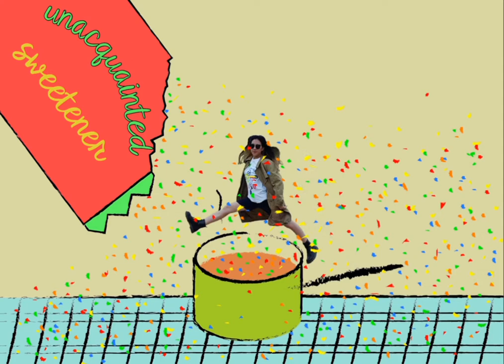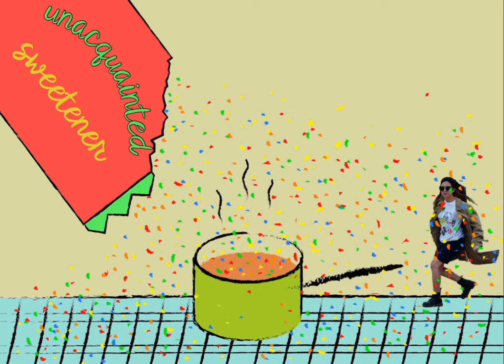unacquainted sweetener - (original song) (prod by WHY.Rin)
안녕 hello 2019👋

and don't forget like n comments :)